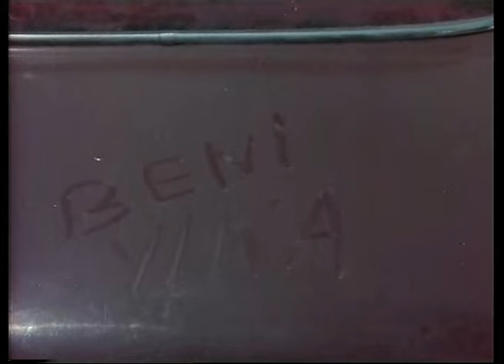Hamal Türk Filmi | Babasına Ders Çalıştıran Semiha, Selim ile Buluşmaya Gidemiyor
Hamal, başrollerini İrfan Atasoy'la Semiha Yankı'nın paylaştığı ve yönetmenliğini Fikret Hakan'ın yaptığı 1976 yapımı Türk Sinema filmi

Hamal filminin senaryosunu İrfan Atasoy yazmıştır.
Hamal Türk filminin oyuncuları;  İrfan Atasoy, Semiha Yankı, Pekcan Koşar, Süleyman Turan, Birtane Güngör, Arseven Gümüş, Tarık Şimşek.

Hamal Türk filminin konusu; Film, bir banka soygunu nedeniyle hayatı kararan bir hamalın suça sürüklenişini konu edinir. Yusuf, hamallık yaparak geçinen fakir bir adamdır. Karısı öldükten sonra iki çocuğunu tek başına büyütmüştür. Yusuf’un en büyük hayali bir araba sahibi olmaktır. Bu nedenle kazancının bir kısmını bankaya yatırır. Öte yandan açıktan ilkokulu bitirmeyi de başarır. Diplomasını aldığı sırada araba için gereken miktarda parayı da toplamıştır. Parayı almak için bankaya gittiğinde bir soygun olur ve Yusuf bütün parasını soygunculara kaptırır. Soyguncular, Yusuf’un kızı Semiha’yı da yanlarına alarak kaçarlar. Bu olay Yusuf’un hayatını karartacaktır.